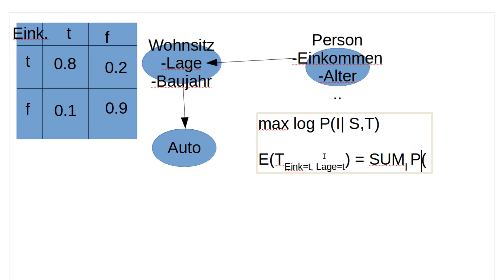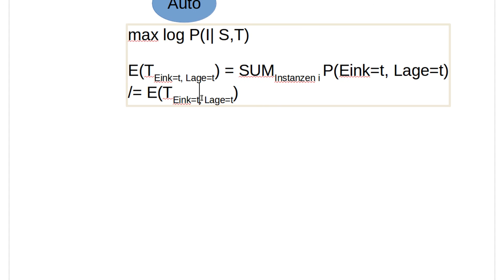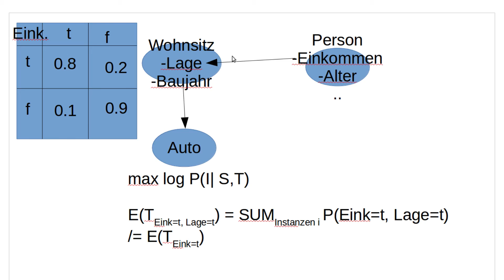Machine Learning #34 - Objektorientierte Probabilistisch Relationale Modelle - Parameter Schätzung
In diesem Tutorial lernen wir Parameter zu schätzen in objektorientierten probabilistisch-relationalen Modellen.